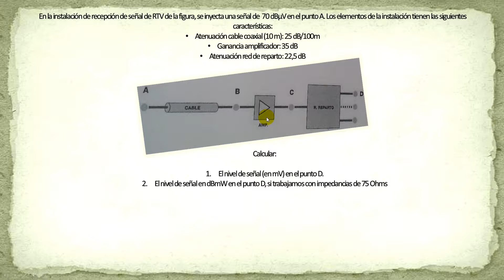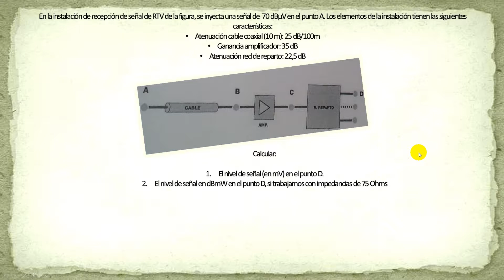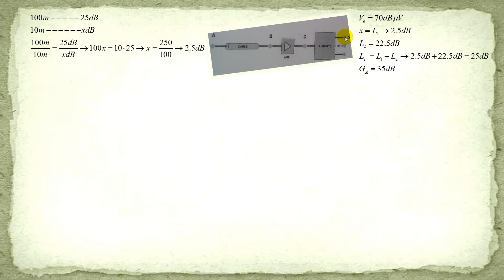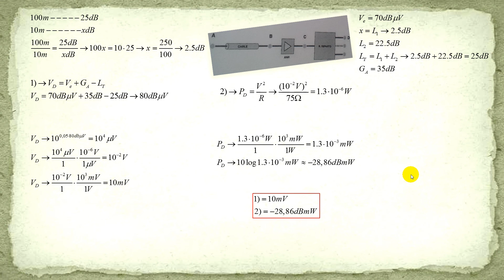Calcular Tensión y Potencia en el Punto D.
Resolvemos un ejercicio en el que nos piden calcular la tensiòn en el punto D (en mV) así como la potencia en el mismo (en dBmW).

Realizado por: Saúl Sainz Berbil

Técnico Superior en Sistemas de Telecomunicación e Informáticos.